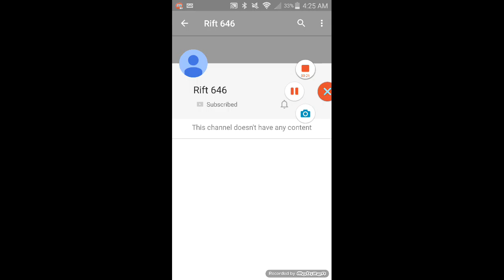Weird Update video